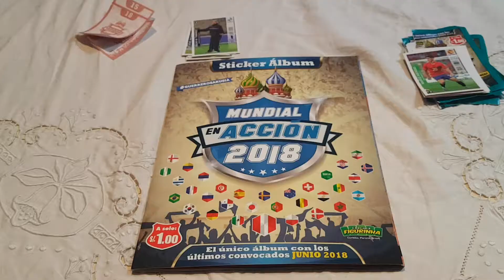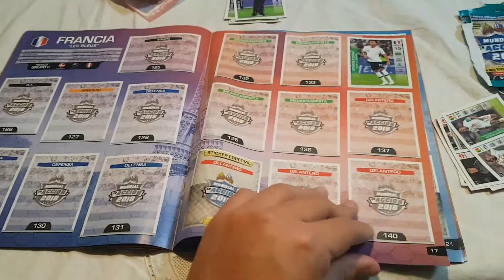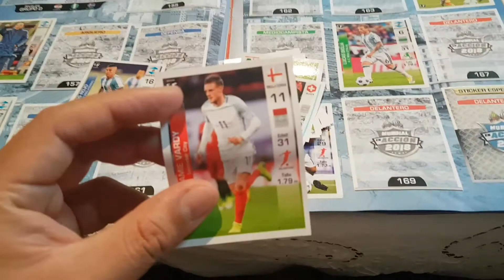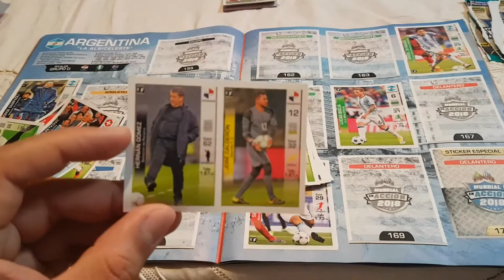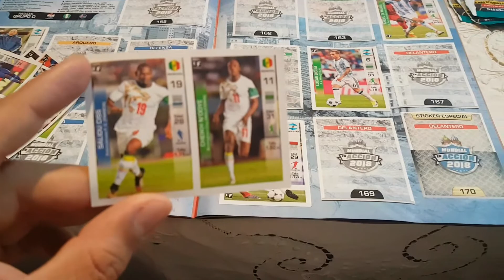Nuevo album del mundial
Panini, 3 reyes, Mundial en accion